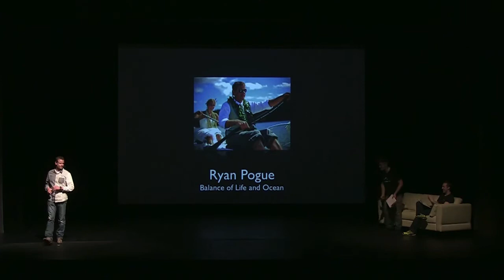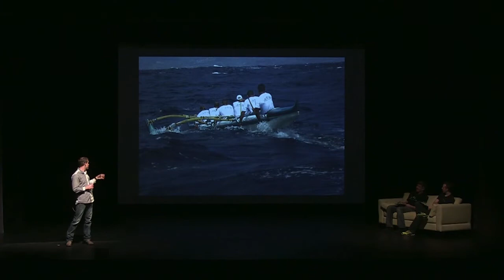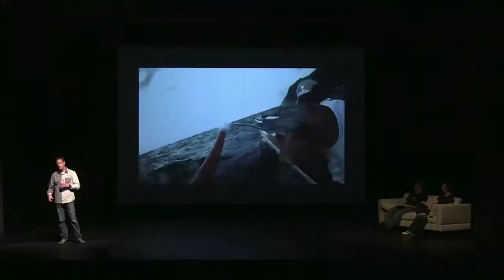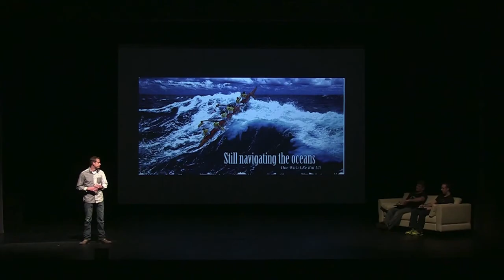Ryan Poque @ FEAT Canada, February 2012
Ryan is all about living a spontaneous, active and adventurous lifestyle -- without regret and full of love. Finding warm water and big waves is his passion, and finding time to teach and build is how he gives back. He believes that your only real competitor is yourself and you can and should try everything you want! He will talk about his adventures racing outrigger canoes around Canada, the US and elsewhere, the rewards and benefits of paddling and how he brought his passions in sport and life together to form a career that helps motivate and inspire others to enjoy life on the water.

Video captured by foymediagroup.